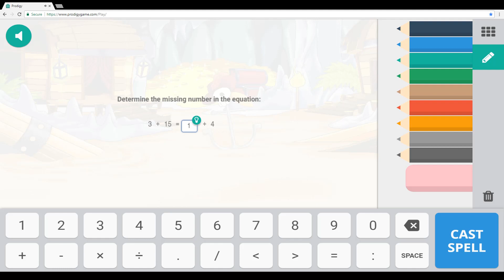Prodigy Math Game - Nebluff - Titan Battle